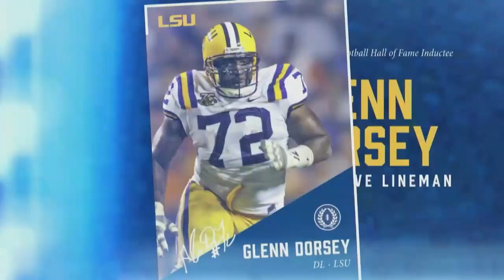Glenn Dorsey Inducted into the NFF College Football Hall of Fame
On Dec. 7, 2021, former LSU Football star defensive tackle Glenn Dorsey was formally inducted into the National Football Foundation College Football Hall of Fame at a ceremony in Las Vegas!